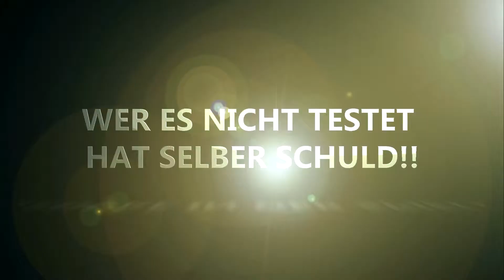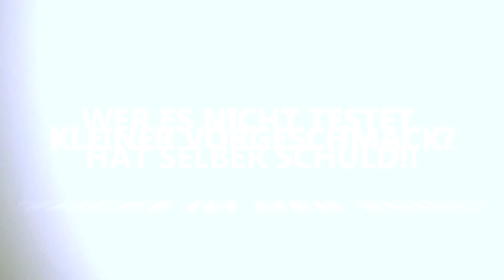1100 EURO FEATURE GEWINN BOOK OF RA FREISPIELE